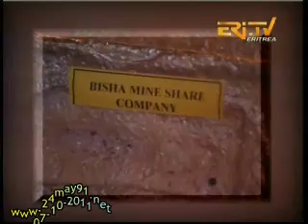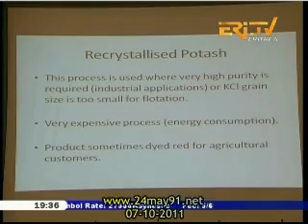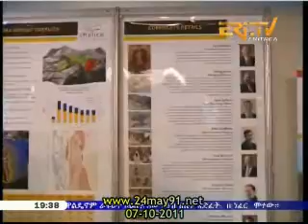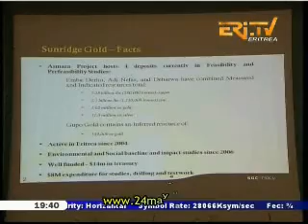Eritrea - Regional Geo-Congress in Asmara - 1of3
Is an entertainment site that cares about the activities of the Eritrean communities in the Middle East, local news in addition to the development of infrastructure in Eritrea